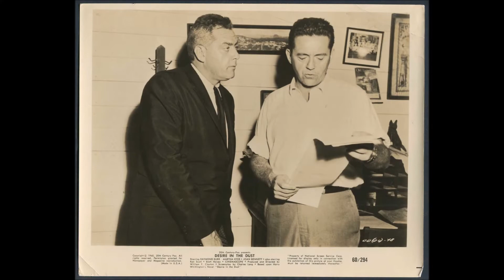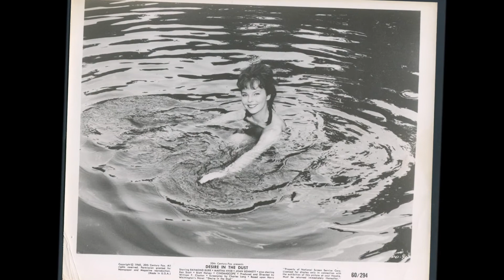Desire In The Dust 1960 MARTHA HYER KEN SCOTT WATCH CLASSIC HOLLYWOOD MOVIE HOT MOVIESTARS FREE